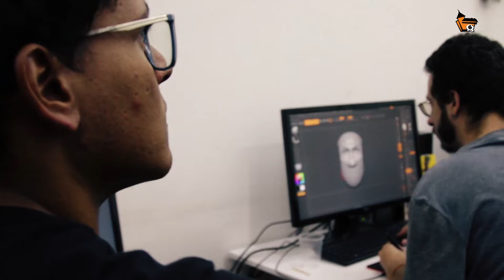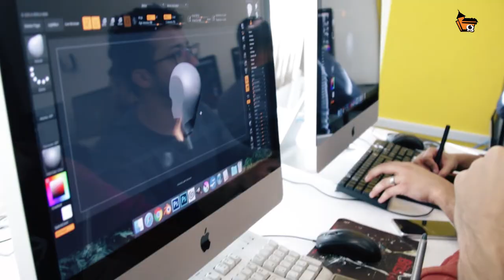Aula aberta de Zbrush, na Casa dos Quadrinhos com os alunos da PUC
Aula aberta de Zbrush com os alunos da PUC - Jogos Digitais.

Confira um pouco do que rolou em dois dias de aula aberta ministrada pelo professor Wesley Soares.

ficou interessado e quer uma aula experimental de algum dos nossos cursos, para sua escola, faculdade ou cursinho? entre em contato!!